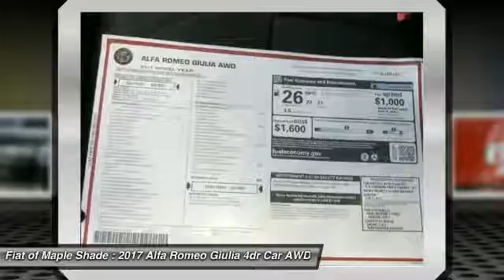2017 Alfa Romeo Giulia Cherry Hill NJ 533906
2017 Alfa Romeo Giulia

BACK-UP CAMERA, ALL WHEEL DRIVE, LEATHER, BLUETOOTH, REAR PARKING AID, MP3 Player, KEYLESS ENTRY, 31 MPG Highway, HID HEADLIGHTS, TURBOCHARGED, ALLOY WHEELS!. New for 2017, the Alfa Romeo Giulia is sure to get your pulse racing with this entry-luxury vehicle. Showing its distinctive Alfa Romeo roots, the layout of the Giulia is defined by elegant lines, proportional balance, and harmonious elements. Optimally balanced weight utilizing the center of gravity along with rear-wheel drive result in an aggressive stance which helps lend to a truly exhilarating driving experience. The new Alfa Link suspension allows for enhanced traction for those drivers who demand full control. The new double wishbone system up front keeps the wheels perpendicular with the road while the four-and-a-half arm multilink system in the rear combines the best of both comfort and lateral grip. New for Alfa Romeo, the Alfa DNA selector pairs perfectly with the Alfa Active Suspension system by adjusting the suspension depending on driving conditions. The direct injection, 280hp, 2.0L I4 intercooled turbo engine brings extraordinary performance with a peak torque of 306lb-ft of torque. 0 to 60 can made achieved in 5.1 seconds and on to a top speed of 149 mph. Also available is the Giulia Quadrifoglio. This high performance sedan offers class-exclusive technologies to provide the driver with first-rate dynamic performance along with driving pleasure. Boasting a direct injection 2.9L Bi-Turbo V6 while generating a best-in-class 505hp and 443lb-ft of torque, the Giulia Quadrifoglio is able to go 0 to 60 in 3.8 seconds while achieving a top speed of 191 mph. The interior of the Giulia takes into account every aspect of driver needs, putting innovative, vital controls within easy reach. Conveniently located in the center console are two simple rotary dials. In all, this is a new breed of sports sedan that will prove one thing: it knows how to redefine the standards of the game.